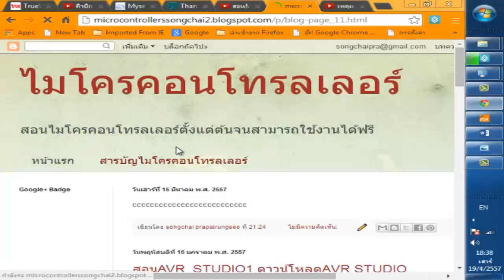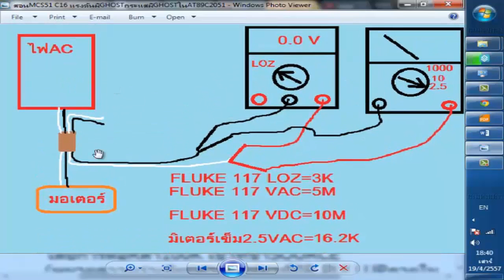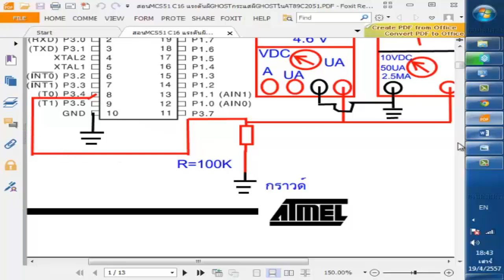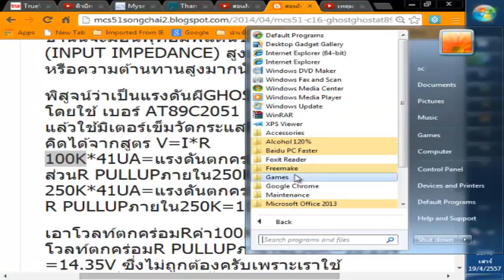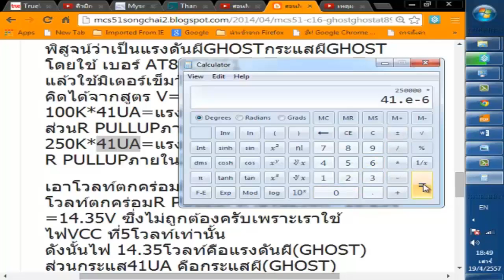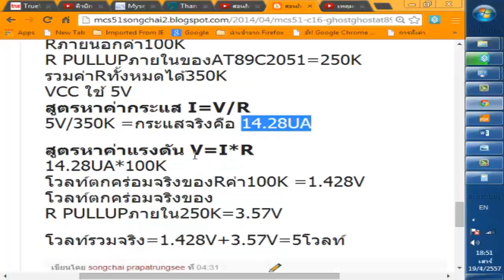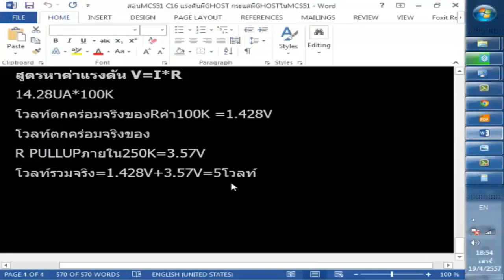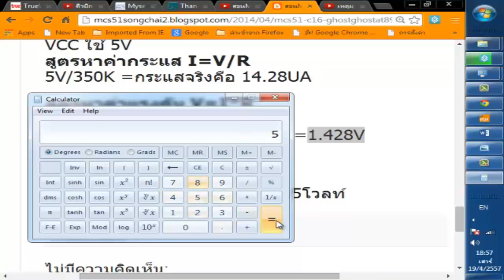สอนMCS51 ตอน4แรงดันผีGHOSTกระแสผีGHOST